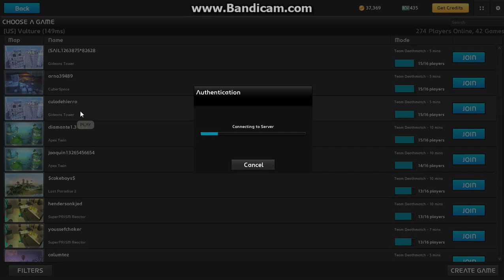UBERSTRIKE DARK VANQUISHER-UZI-SPAS-12 classic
UBERSTRIKE
          CANCIONES
                     TAIO CRUZ: dinamite
                     MARTIN GARRIX wizard

PAGINA FACEBOOK.